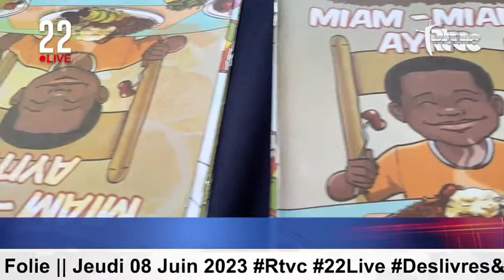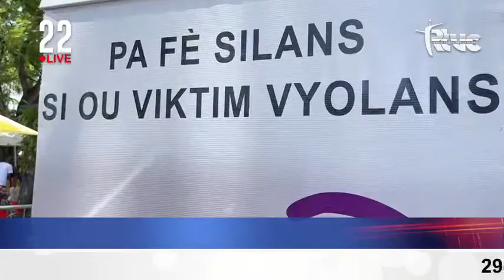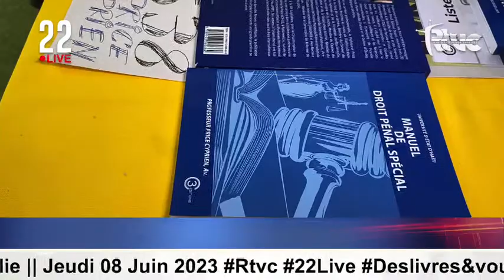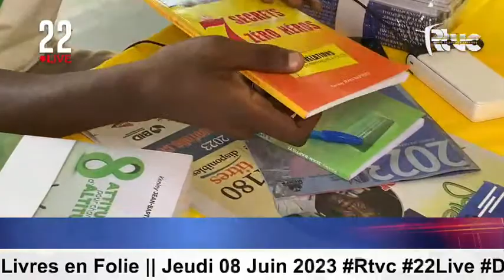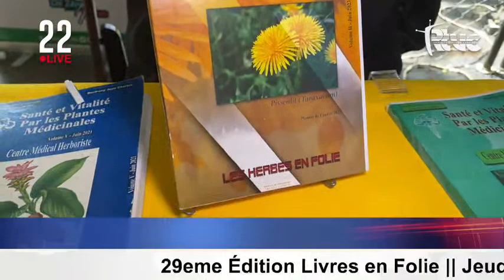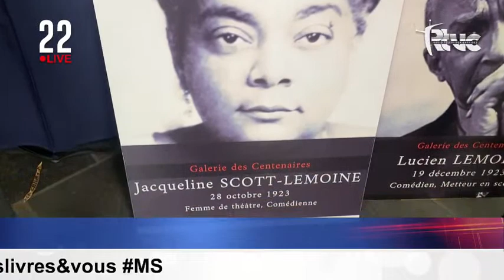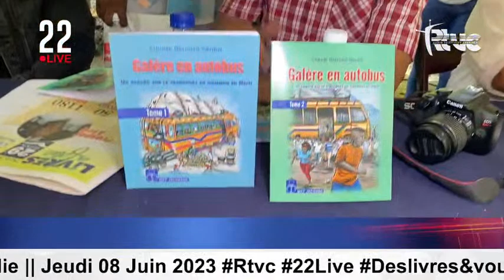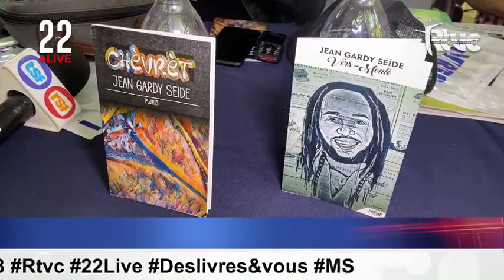29eme Édition Livres en Folie || Jeudi 08 Juin 2023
29eme Édition Livres en Folie || Jeudi 08 Juin 2023